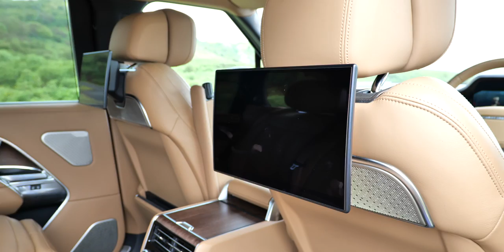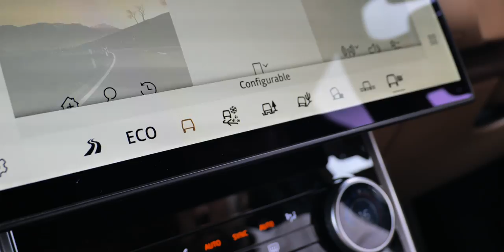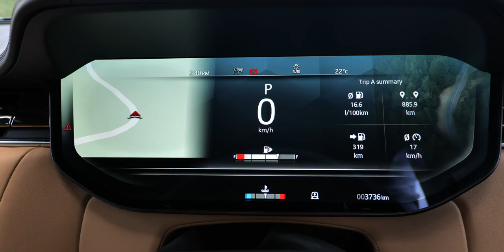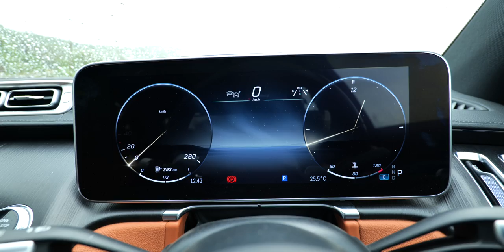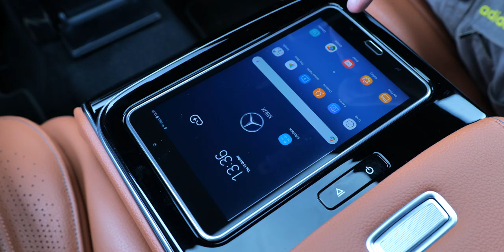2022 Range Rover vs Mercedes S Class | Best Car In The World ? | evo India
The brand new Range Rover meets the Mercedes-Benz S Class in a battle for the best car in the world honours. The Range Rover we have here is the long wheelbase Autobiography priced at Rs 3.16 crore and has the D350 diesel engine. The Mercedes is the S350d that is assembled in India, also with the diesel engine, and is priced at Rs 1.67 crore. Can the Range Rover justify being priced nearly twice as much as the Mercedes? Editor Sirish Chandran adjudicates in this battle of the luxury cars.

MB0195MGVJPVGDZ